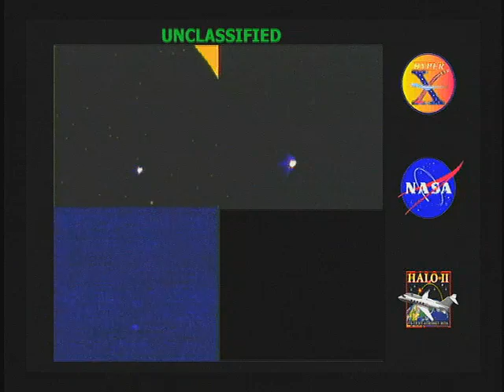X-43A Hypersonic Separation and Free-Flight Infrared Footage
This 35-second video was taken by the U. S. Army on March 27, 2004 and it consists of infrared footage showing the X-43A's hypersonic separation and free flight.